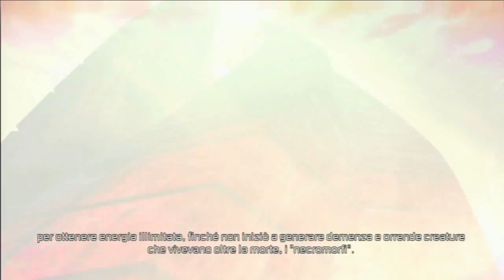Dead Space 3 NG +++ - [#1] LASCIATEMI IN PACE (Ps3) ITA - HD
Dopo un breve riassunto degli avvenimenti dei precedenti episodi e sulla storia antecedente, il gioco si apre su Tau Volantis, un pianeta coperto dal ghiaccio con una luna dalla forma irregolare, in cui i soldati dello SCAF (Sovereign Colonies Armed Force), Tim Kaufman e Sam Ackerman stanno tentando di recuperare un misterioso oggetto chiamato Codex per il dottor Earl Serrano. Lungo il percorso, vengono attaccati da alcuni necromorfi ed Ackerman viene ucciso da una valanga. Kaufman, rimasto da solo, torna alla base, trovando la sua squadra uccisa all'esterno del complesso. Riferisce quindi l'esito della missione al suo comandante, il generale Mahad, che inaspettatamente lo uccide. Mahad cancella quindi tutti i dati all'interno del Codex e si suicida. Duecento anni più tardi, al giorno d'oggi rispetto alla cronologia della storia di Dead Space, Isaac Clarke vive in segreto su una colonia lunare. Nei due mesi successivi all'incidente sulla stazione Sprawl, lui ed Ellie Langford hanno avuto una relazione terminata poco più tardi. Nel suo nascondiglio irrompono il capitano Robert Norton ed il sergente John Carver, i quali hanno bisogno del suo aiuto per trovare Ellie e la sua squadra. I tre vengono attaccati dai soldati di Unitology: Norton spiega ad Isaac che la Chiesa di Unitology ha praticamente rovesciato il Governo Terrestre. Il leader della setta, Jacob Danik, riesce a catturare Clarke ed attiva un Marchio all'interno della colonia, causando un'epidemia di necromorfi. Clarke riesce a fuggire ed il trio scappa a bordo della USM Eudora.